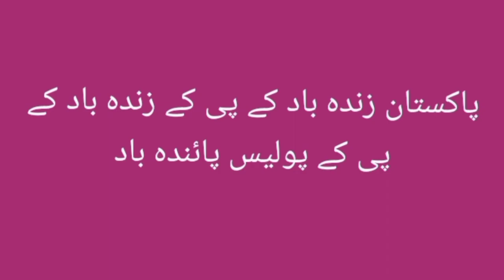The Student's Protest 🪧🪧 | Government Technically college kohat road peshawar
Government College of Technology (GCT) Peshawar

SAMSUNG A6,A7,A8,A9,A70,A80,A52,A56,S8,S9,S10,J5,J6,J7,

SAMSUNG A6,A7,A8,A9,J5,J7,J9,S7,S8,S9,S10,S12,A56,A70,A80

Details of 💫💫
Government Technically college kohat road peshawar

Best college in peshawar ✨✨✨💯

Government Technically college kohat road

Different Diploma's have in this Government Technically college kohat road peshawar 💗

👉    CIVIL Engineering

1 : Government Technically college kohat road peshawar ma DAE be hota hai CIVIL Engineering ma

2 : CIVIL Engineering complete in  Three year's

3 : First Year's
      Ap ko GTC kohat road Daily ana par a gai

4 : second Year's  *n Civil engineering
       Daily came to college GTC

5 : Third Year's in Civil engineering you are DAE complete 💯🎉🎉🎉🎉🎉

6 : This is your last Year in GTC kohat road peshawar 🌷

👉 Electrical Diploma

1 : First Year's you are came on Government Technically college kohat road peshawar

2 : Second Year's best Days Starting your in college GTC

3 : Third 🥉 Year's complete 💯 In GTC kohat road

4 : You have diploma Electrical Engineering

5 : And leave the GTC kohat road 🛣️ need the job

👉 AUTO & Diesel ⛽

1 : First Year's Starting in GTC kohat road

2 : second Year's came daily in college GTC 🤫🥺

3 : Third Year's Complete ✅
And you have  Diploma 💫⭐🌟

4 : Best field in Pakistan Auto & diesel ⛽⛽

5 : I given you Suggestions Best diploma in Pakistan 😊

6 : GTC only have AUTO & Diesel ⛽

7 : enjoy the college life my dear friends 🥺

👉 mechanical engineering
Diploma in GTC kohat road 🛣️
:- Best diploma for new student .
Government Technically college kohat road best college in peshawar

👉 Chemical Diploma 💫  is  best for students
 :- this is 3 year diploma ✅💗

And more different Diploma's have in government Technically college kohat road 🛣️

More information ℹ️ in college website